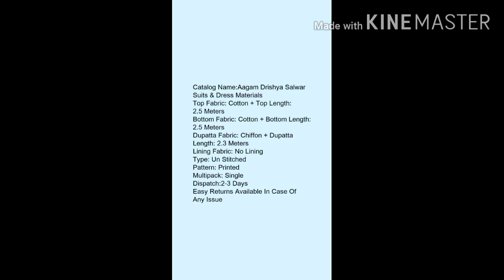Madhu Sri collection 🙏🙏🙏🙏🙏